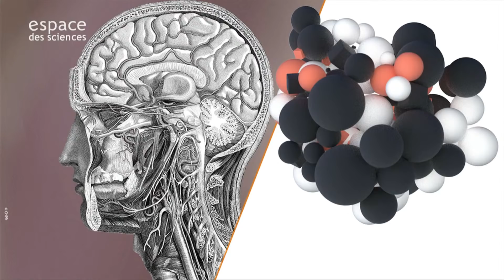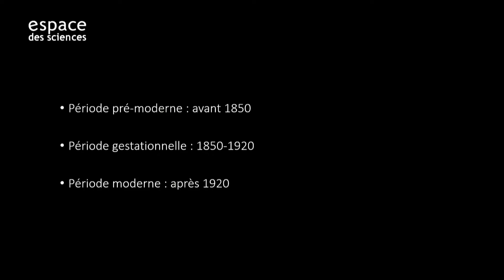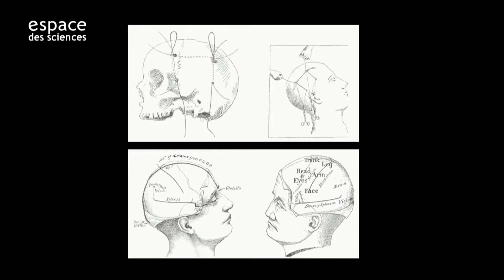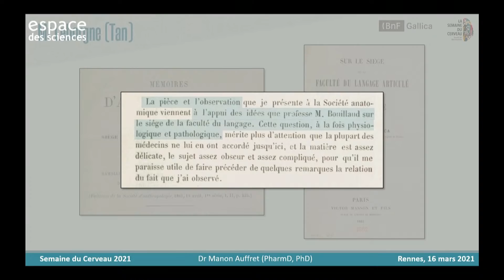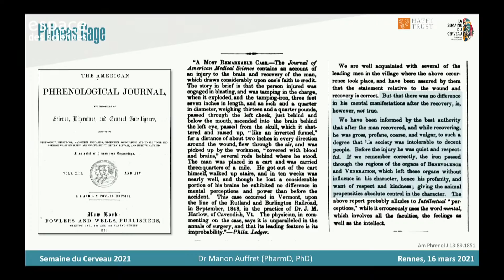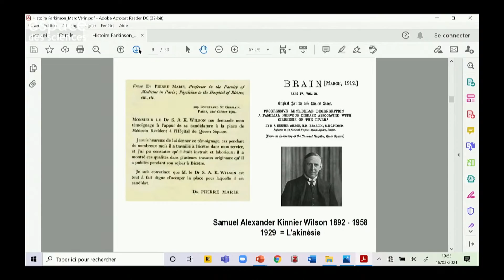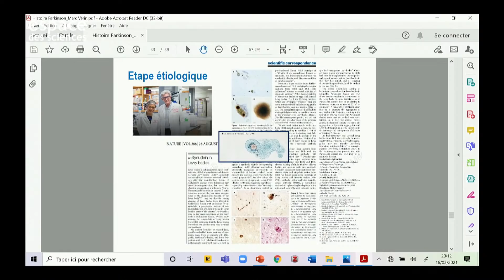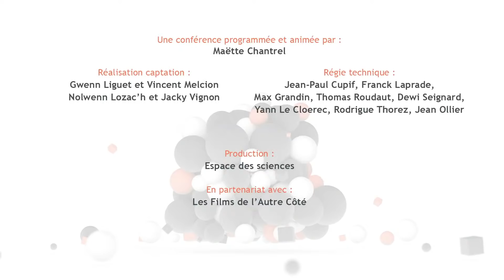🧠 Histoire des Neurosciences : entre ruptures et continuité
C'est ce que démontreront un neurochirurgien en nous contant l’histoire de la neurochirurgie, une pharmacienne qui évoquera quelques patients célèbres et un neurologue à travers l’histoire de la maladie de Parkinson.
00:00 Générique
01:03 Introduction
13:23 Pierre-Jean Le Reste, Neurochirurgien au CHU de Rennes
0:46:53 Manon Auffret, Pharmacienne et chercheuse à l'Université de Rennes 1
1:16:16 Marc Vérin, Neurologue au CHU de Rennes
1:58:58 Générique de fin